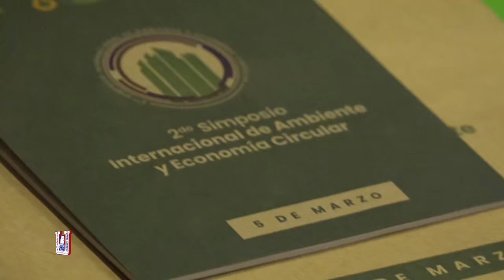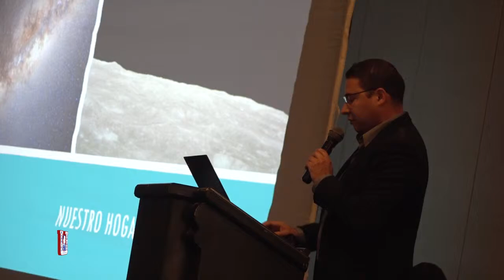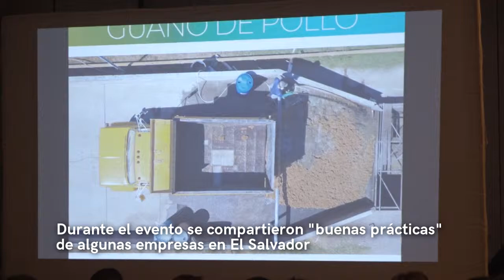Simposio Medio Ambiente y Economía Circular